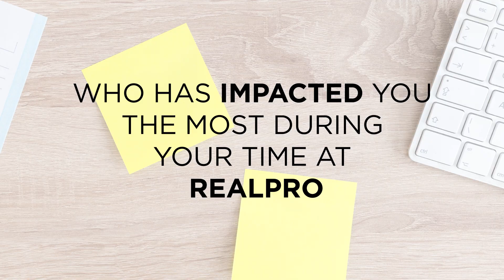Real Promotions Field Sales Interview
In this video we chatting to one of our training managers - Collen Kgaimene. He tells us about his journey at Real Promotions. Check it out! Its amazing to hear the statement that shapes his career..